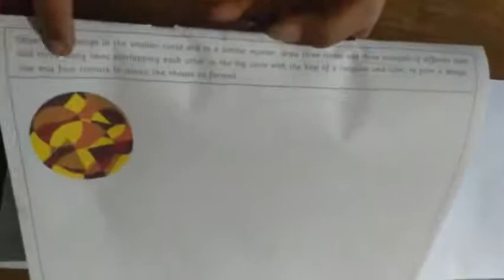CLASS 5 PAGE NO 17 PART 1